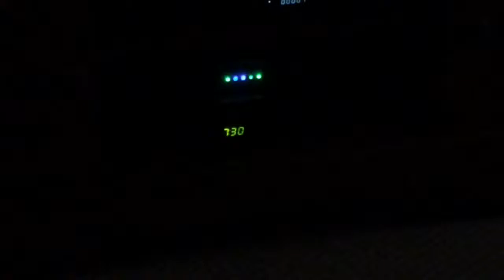Creative Title Required (Day 10, 7/24/14)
I need new things to do during these things.

Want to stalk us almost as much as we do you?
Brandon's Twitter: Twitter.com/SullyTV
Brandon's Instagram: Instagram.com/SullyTV

This video is not copyright